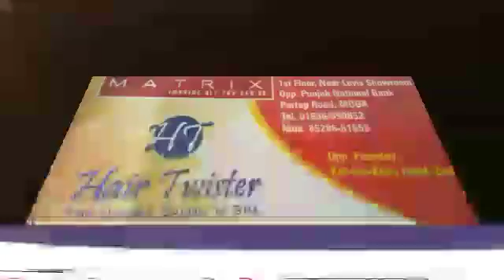Gurdaspur possession after the election Code of Conduct wheat